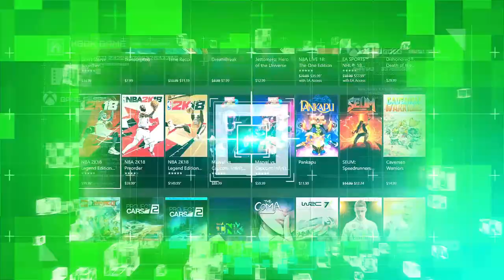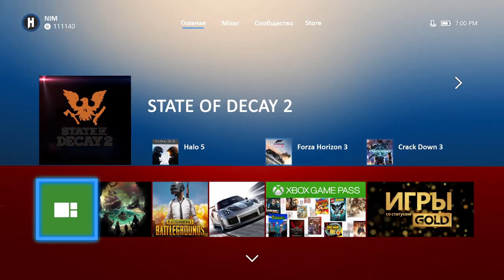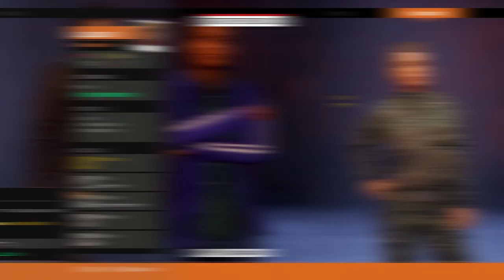Игры для Xbox - State of Decay 2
Денис WELOVEGAMES и Леша Николаев на страже кабачков! Смогут ли они дать отпор ожившим мертвецам и пережить зомби-апокалипсис? До выхода State of Decay 2 осталась ровно неделя, а владельцы Ultimate-издания смогут начать играть уже в эту пятницу.